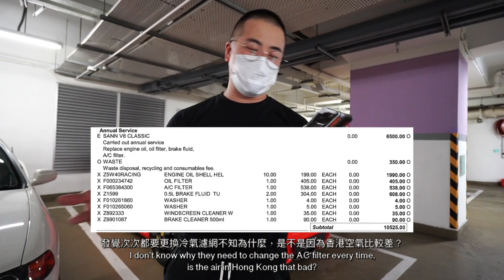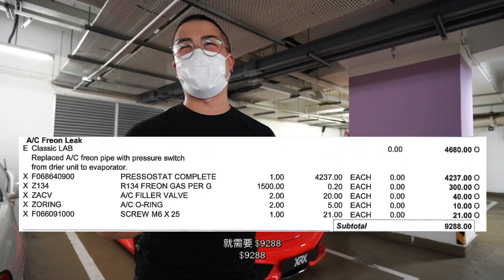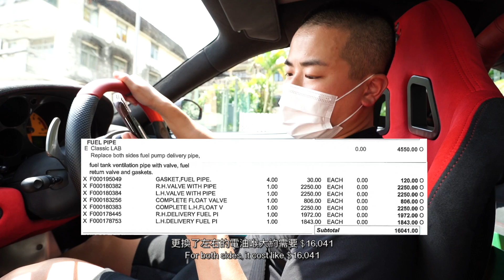我部法拉利整完又壞左喇! 😑🤦🏻‍♂️